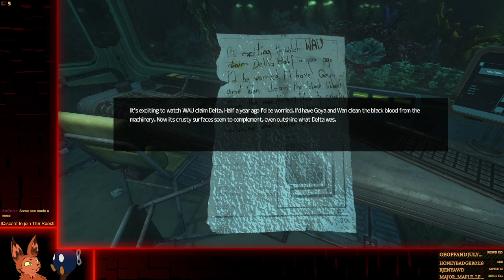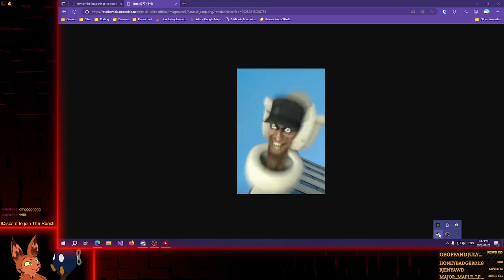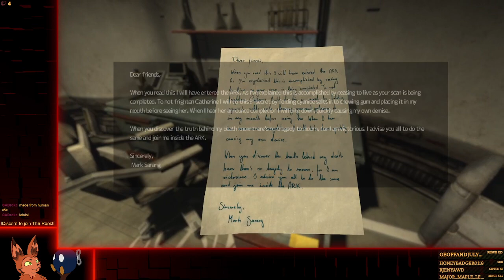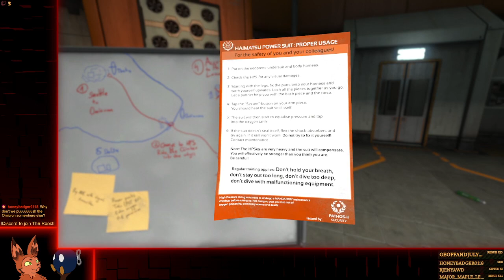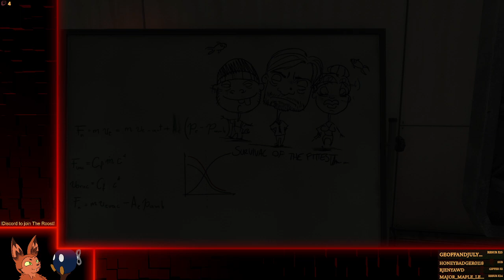POV: You've signed up for neura-link (Feat. AndroidTurret)